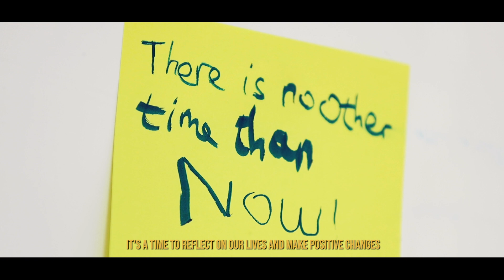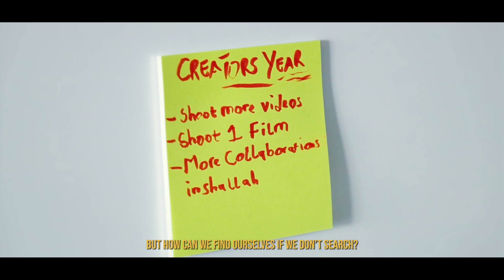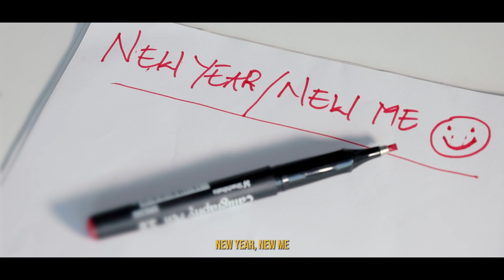NEW YEAR NEW ME || A SHORT FILM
New Year New Me is a short motivational film about starting the new year right, making the right changes and celebrating the little wins.

Timecodes
0:00 - Intro
0:30 - Film start
2:45 - Film end